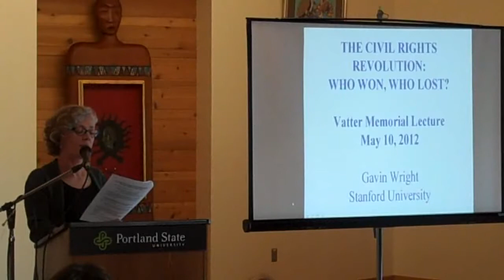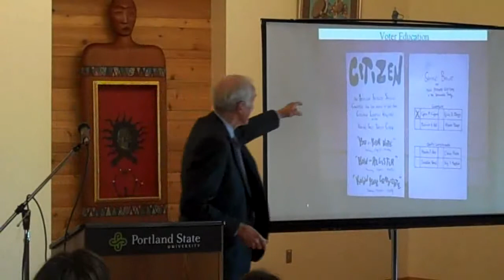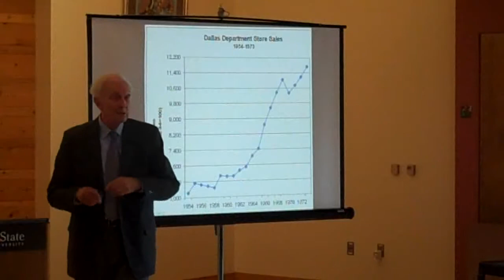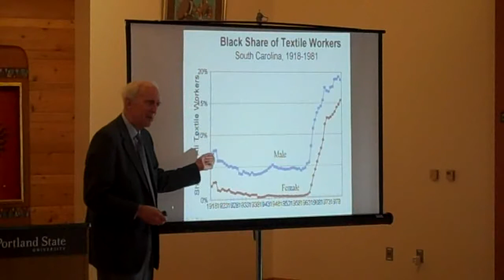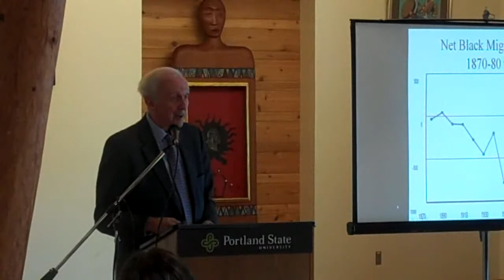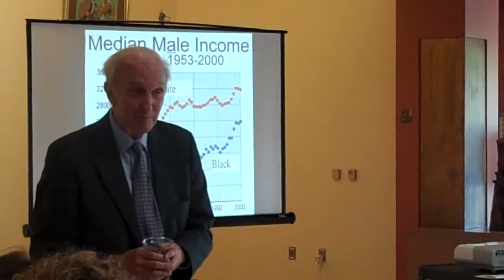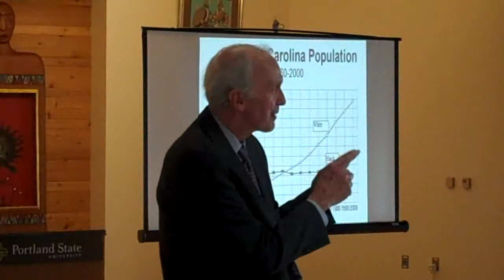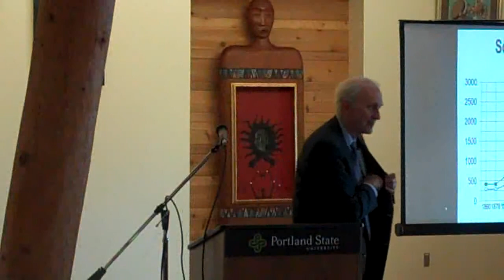Gavin Wright, The Civil Rights Revolution in the South: Who Won, Who Lost?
Portland State University, Economics Department, 2012 Harold Vatter Memorial Lecture, Thursday, May 10, 2012, 4:30-6:30p.m.